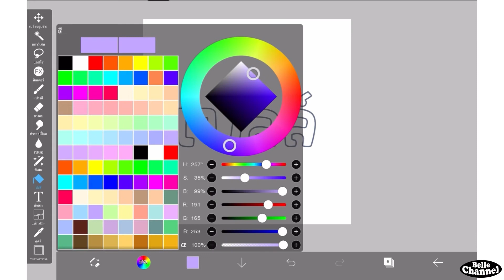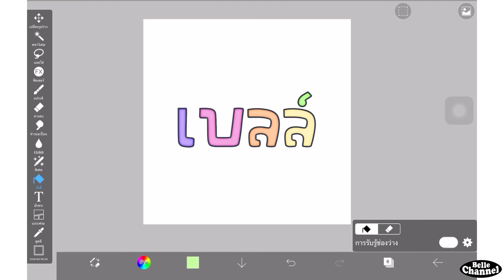Ibispaint x สอนทำตัวหนังสือ “ขอบเปียก” สุดฮิต ง่ายมากๆ EP.5 | Belle Channel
〰️follow me 〰️

เพื่อจะได้ไม่พลาดคลิปใหม่ๆ
และเป็นกำลังใจให้ช่องเล็กๆของเบลด้วยนะค้าาา

EP. ถัดไป เบลจะหาทริคดีๆแบบนี้มาสอนอีกนะค้า...